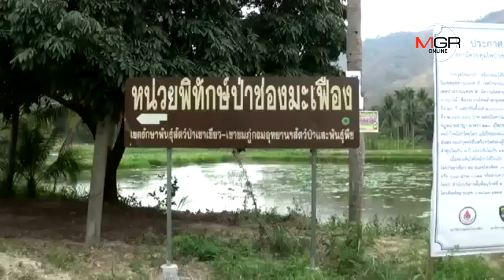จนท.รักษาพันธุ์สัตว์ป่าฯ ร่วมหลายหน่วยบุกรวบคนร้ายลอบตัดไม้พะยูงอายุกว่า 70 ปีบนเขาชมพู่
จนท.รักษาพันธุ์สัตว์ป่าฯ ร่วมหลายหน่วยบุกรวบคนร้ายลอบตัดไม้พะยูงอายุกว่า 70 ปีบนเขาชมพู่ 20/02/2019